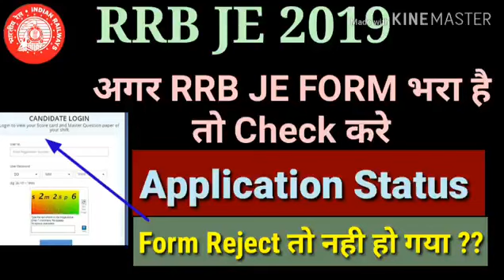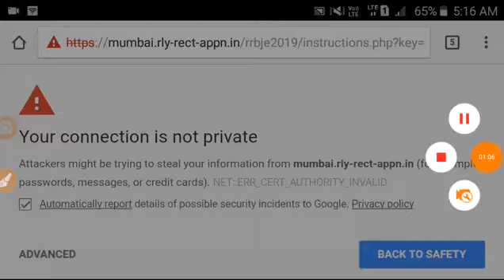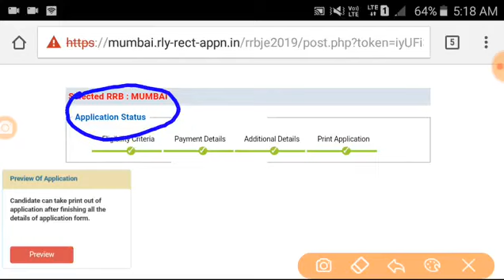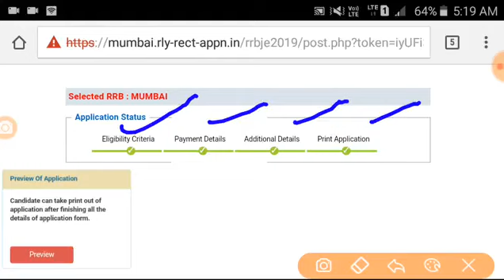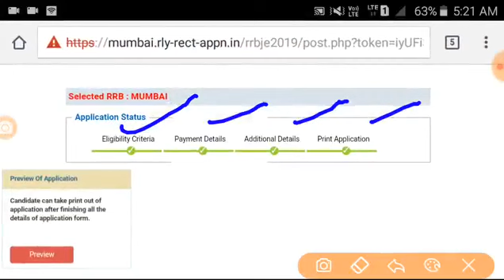RRB JE APPLICATION FORM STATUS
RRB Junior Engineer Recruitment 2019 is open for 14033 vacancies of JE / CMA / DMS. Citizen of India, who are between 18 to 33 years old and have Diploma / Degree in Engineering are eligible for RRB JE. Check all the important dates for RRB JE Recruitment 2019 Apply Online events from below:

RRB JE Application Form 2019 Dates
Application form released on 02 Jan 2019
Registration ends of 31 Jan 2019 (11:59 pm)
Last date to submit the application form 07 Feb 2019 (11:59 pm)
Fee through SBI callahan can be paid until 04 Feb 2019 (01:00 pm)
Post office challan will be accepted until 04 Feb 2019 (01:00 pm)
Last date to pay fee through online mode 05 Feb 2019 (10:00 am)
Apply Here for RRB JE 2019
Candidates will have to apply RRB wise. Before applying for a particular RRB, check the vacancy table. Choose the RRB wisely because once selected, candidates will not be allowed to change it.

RRB Link to Apply
RRB JE Application Form Fee 2019
The application fee for RRB JE 2019 is as mentioned in the table below:

RRB JE Application Fee 2019 SC/ ST /PWDs/ Women/ Transgender/ Minorities/ Economic Backward Classes All Other Category
Application Fee Amount Rs. 250 Rs. 500
Refund Amount Rs. 250 Rs. 400
The application fee for RRB JE 2019 can be paid through three modes, which are:

Online mode – Net Banking, Debit Card, Credit Card
SBI Challan – from any branch of State Bank of India
Through Post Office Challan -from any branch of computerized post office.
Refund of RRB JE 2019 Application Fee: RRB refunds application fee to candidates who appear for CBT of RRB JE. The amount of money refunded to candidates of each category is as mentioned in the table above.
Documents and Details Required While Filling RRB JE Application Form 2019
While filling the RRB JE Application Form, a candidate need to prepare some documents and keep some details ready for the online process. Here is the list of documents a candidate needs to prepare digitally to complete the process

Candidate’s colour photo
Candidate’s signature photograph
SC/ST Certificate (If applicable)
Photograph of the scribe (If applicable)
Here is a list of the details that will be needed for reference while filling in the Application

Aadhar Card details
Mobile Number
RRB JE Photograph and Documents Specification
Application form of candidates is rejected due to incorrect photograph. Hence, it vital that candidates make sure that the photo and other documents are uploaded in specified format only.

A colored photograph with a light background
Dimensions should be 3.5cm x  4.5 cm
The format should be JPG/JPEG scanned with 100 DPI
Name and the date should be clearly mentioned
The file size shouldn’t be less than 15 KB and more than 40 KB.
More than 50% of the frontal face should be visible
The candidate must not be wearing accessories like cap, goggles, etc.
Steps to Fill the RRB JE 2019 Application Form

The step by step process to submit RRB JE Application Form 2019 is given below, with images.

Choose RRB – Step 1 is that candidates choose RRB. During RRB selection, do make sure that you check the number of vacancies. Also, choose that RRB as per the geographical area where you would like to work.